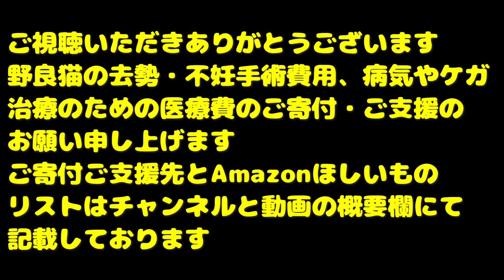仲が悪い猫たちが別々で平和な食事 さくらねこたちへの給餌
２０２３年以後の動画の保護猫たちの医療費やTNRにかかった費用はすべて私、猫たかDが全額負担しております。
当座預金
口座番号 0325812

Canon EOS R5
Canon EOS R8
Canon EOS R7

SONY FX3
SONY ZV-E1
SONY FX30
SONY ZV-E10
SONY α6400

LeicaQ3

Xperia PRO

SONY ショットガンマイクロホン ECM-B10
SONY　ショットガンマイクロホン ECM-G1